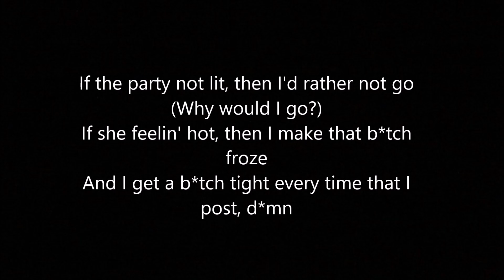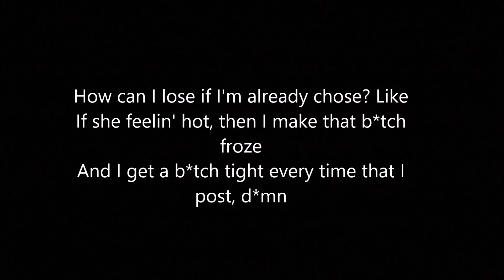Ice Spice - Bikini Bottom (Lyrics)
I don't get any rights or money on this video, it all goes to @IceSpice  and her team.